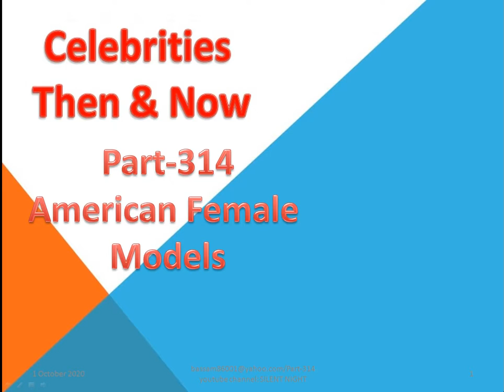Playboy Playmates of the Year Part 314/Camera Sound